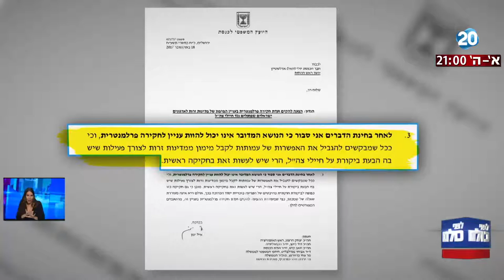לפני כולם - אין לכנסת סמכות להקים ועדת חקירה נגד "שוברים שתיקה"